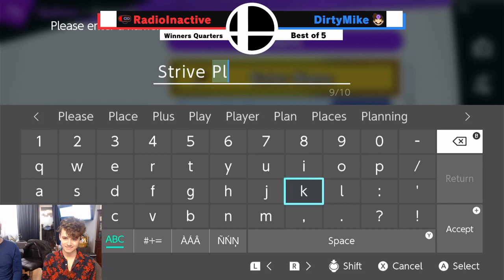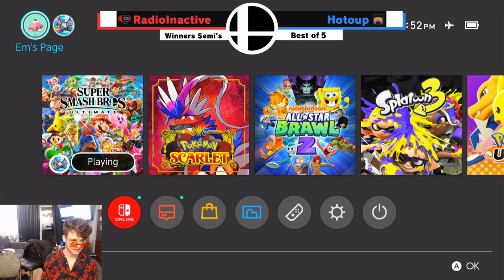St. Kitts Skirmish 7 (SKS) Winners Semi Final Hotsoup(Steve) vs RadioInactive(Rob)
St. Kitts Skirmish 7 (SKS) November 18th 2023

Winners Semi Final Hotsoup(Steve) vs RadioInactive(Rob)